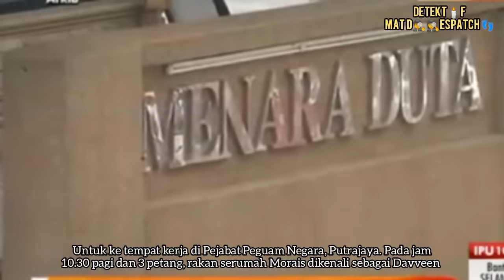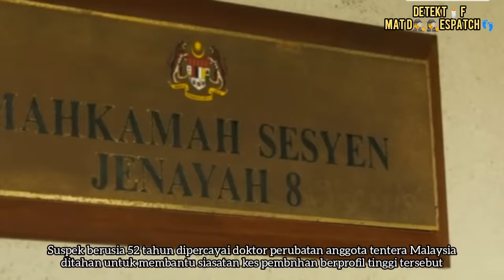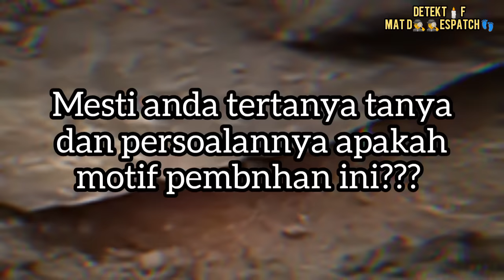KEVIN MORAIS - DICUL*K, DIBUN*H, DIS*MEN | AKHIR HIDUP SEORANG TIMBALAN PENDAKWARAYA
Datuk Anthony Kevin Morais (22 Mac 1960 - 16 September 2015) merupakan Timbalan Ketua Bahagian Bicara dan Rayuan dari Jabatan Peguam Negara dan Suruhanjaya Pencegahan Rasuah Malaysia (SPRM) yang dilaporkan hilang pada 4 September 2015, dipercayai telah diculk sebelum dibnh.

Motif rasmi pembnhan dipercayai akibat dendam susulan Kevin Morais sedang mengetuai siasatan terhadap...

Teruskan menonton...

Sumber
Orangkata.my
Malaysiakini.com
Malaysiagazette.com
Mstar.com.my